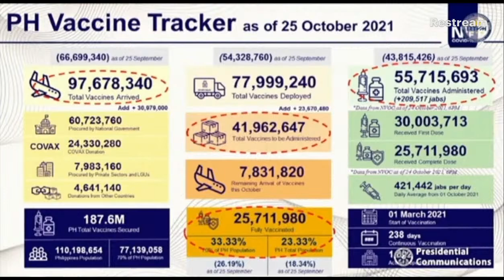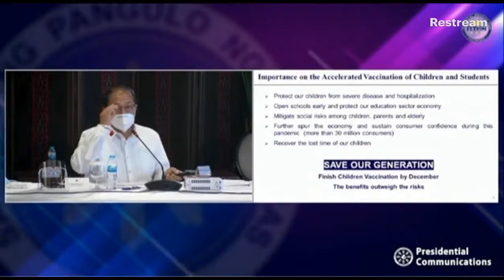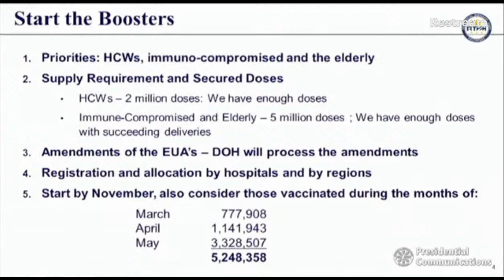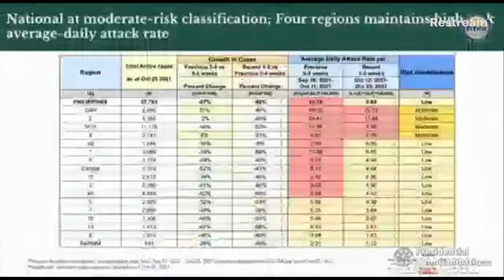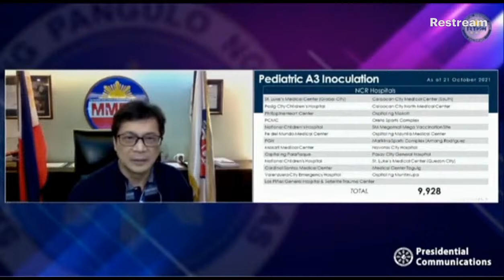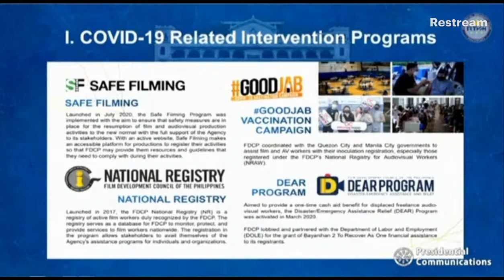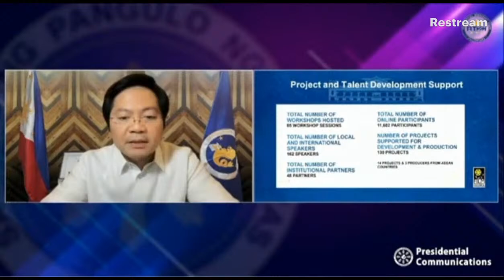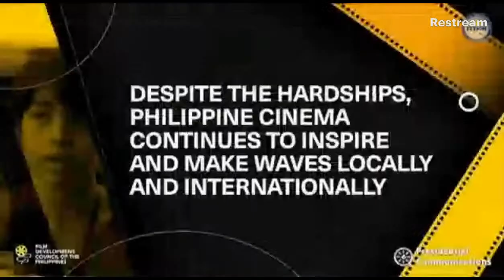President Rodrigo Roa Duterte Talk to the People | October 25 | Part 2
PART 2: President Rodrigo Roa Duterte listens to the reports of the remaining officials present in Malacañan Palace and via video teleconference regarding the latest updates on the government’s response against the Coronavirus Disease 2019 (COVID-19) and other important issues confronting the nation, as he holds his regular Talk to the People this week.